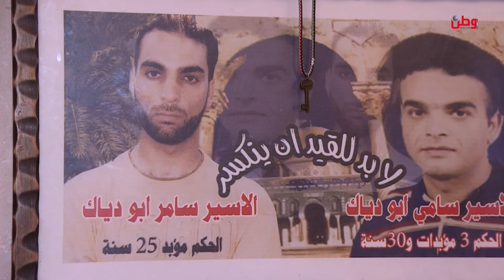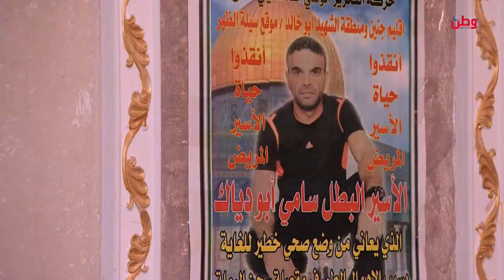برنامج وطن وحرية 25-8-2022